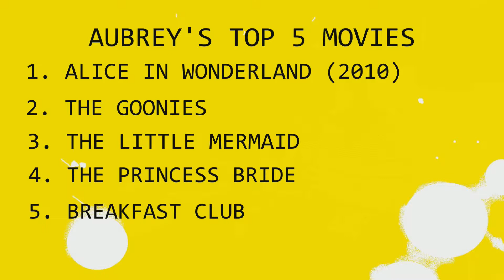Aubrey Gags on Almond Milk - Fan Tribute to Hot Ones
Shout out First We Feast, Hot Ones, Sean Evans and everyone else that contributes to the wings of death.  I've always been a huge fan of the Hot Ones show and when my wife got me the Heatonist hot sauce pack, I knew we had to make a tribute while I sampled the sauces.  For those that don't know, Hot Ones is an interview show and with each question, you eat one wing that gets progressively hotter.  Unfortunately we didn't have any big star booked to interview but we made due and had a lot of fun.